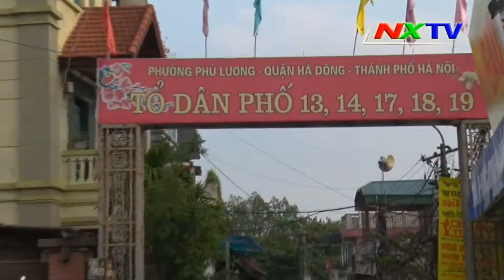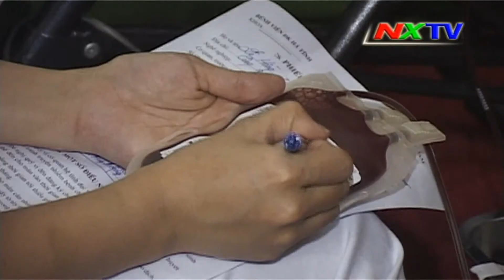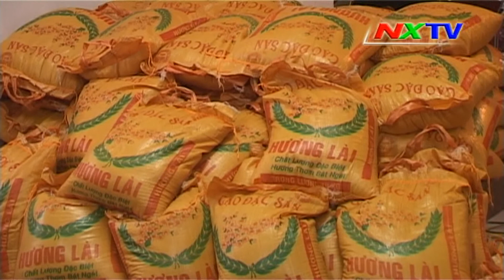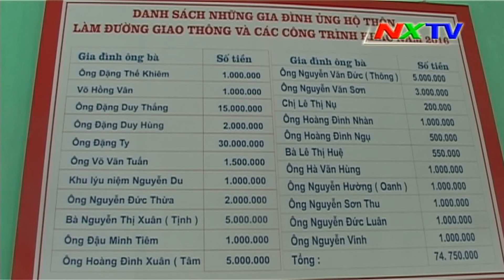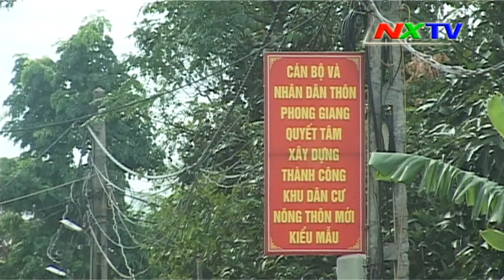Chương trình TH Nghi Xuân ngày 6 -11 2016